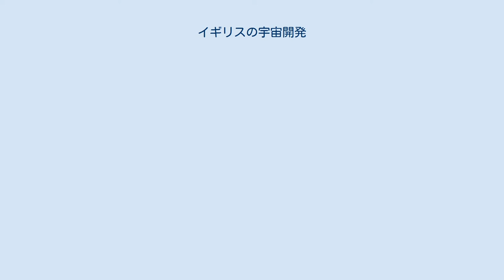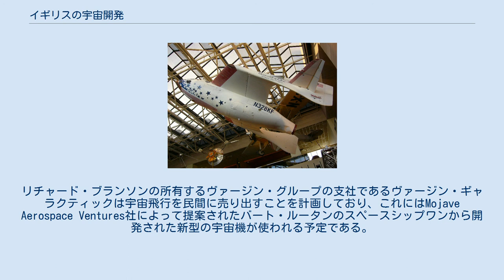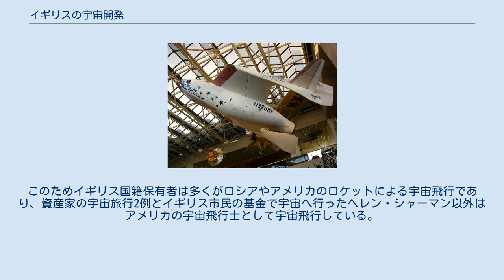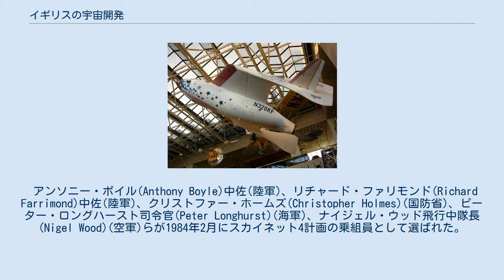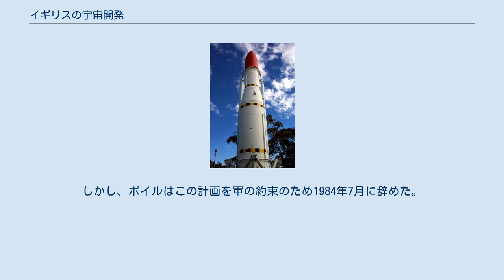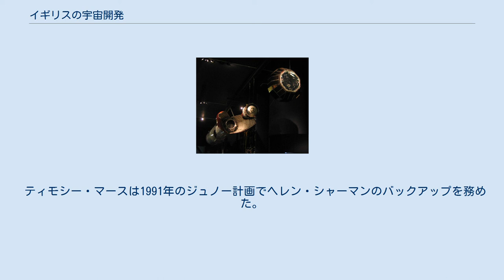イギリスの宇宙開発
イギリス独自の衛星打ち上げロケットブラックアロー イギリスの宇宙開発ではイギリスにおける宇宙開発と、欧州宇宙機関など国際的な場におけるイギリスの関与を促進するための特徴的な試みについて説明を行う。
 イギリスは戦前から宇宙に対する関心を持っていたが、それが大きく技術的開発に向かったのは戦後になってからであった。
イギリスは軍事・科学両面から独自ロケットを開発し、独自に衛星を打ち上げることに成功し、世界で6番目の衛星打ち上げ国となった。
しかし、その後は科学者の米国への流出や、戦後植民地を失い資金が大きく減ったことなどから独自開発の道は諦めざるを得なくなり、アメリカ、ロシア、欧州宇宙機関などとの協力によって宇宙開発を行うようになった。
 その後、イギリス国立宇宙センターの設立後独自計画は少しずつ回復した。
現在はイギリス国立宇宙センターのあとを継いだイギリス宇宙局が宇宙開発に関する事象を管理している。
また、宇宙開発に関する出資も増加させる計画である。
 イギリスの宇宙旅行への科学的関心は第二次世界大戦以前に勃興し、特に1933年に設置された英国惑星間協会のメンバーの中で盛んであった。
第2次大戦後には英国惑星間協会メンバーに著者で静止通信衛星の先駆者のアーサー・C・クラークも参加している。
 第二次大戦後は、戦後に宇宙開発が始まった他の国々のように、イギリス政府の宇宙への関心は第一義が軍事目的であった。
早期の計画はこれらの関心を示している。
他の国家のように、第二次大戦時に捕虜にし、イギリスのために働くように説得されたドイツ人の科学者からロケット科学に関する多くの知識を獲得し、第二次大戦の欧州戦線終結後6ヶ月の時点でバックファイア作戦(en)によってV2ロケットのテストが行われた。
 また、軌道投入可能な大規模なロケットの発射が行われる以前の初期的な実験としてブルースチールのような小さな空対地ミサイルの実験が多く行われた。
 1950年代初頭には早くも液体水素を推進剤として使用するエンジンの開発に着手していた。
この当時、開発されていた液体水素ロケットエンジンは実用化の一歩手前まで進んでいた事が確認されており、当時、開発中だったブラック・アローや欧州ロケット開発機構の発展型ヨーロッパロケットに搭載される予定で数機種の液体水素ロケットエンジンが開発されたが、イギリスがロケット開発から撤退したため、搭載されなくなった。
 ブラック・アローの衛星放出時のモックアップ 技術を徐々に高めたイギリスは幾つかのロケットと衛星を打ち上げた。
アリエル計画では1962年から1979年にかけて6機の衛星を開発し、これらの衛星は全てNASAによって打ち上げられた。
イギリスの核兵器運搬手段の開発は1950年代前半から始まり、核運搬用ミサイルの打ち上げがイギリスおよびオーストラリアのウーメラ試験場から行われた。
極超音速テストロケットであるフォルスタッフは1969年から1979年にかけてウーメラから打ち上げられている。
 さらに開発されたロケットはワイト島でテストされ、ウーメラ試験場でテストと打ち上げの両方が行われた。
これらのロケットにはブラック・ナイトとブルーストリークなどが含まれており、ブラックナイトを基にした衛星打ち上げロケットのブラック・アローも生産された。
これらのロケットは徐々に出力が増しており、ブラック・アローによってイギリス初の衛星独自打ち上げに成功した。
打ち上げられた衛星はX-3プロスペロであり、この打ち上げによってイギリスはソ米仏日中に次いで世界で6番目の衛星打ち上げ国になった。
また、これはイギリス製のロケットによってイギリスの人工衛星が打ち上げられた唯一の例になった。
プロスペロとの通信は1996年に終了している。
 液体水素ロケットエンジンの開発では燃焼室が4基ありヘリウムガスによる加圧供給式になる予定だった。
 公式なイギリス政府独自の衛星打ち上げの計画は1970年代の初期に中止された。
しかし、イギリスの宇宙科学における関与は他の宇宙機構を通して継続された。
1985年、国営の宇宙開発事業だけでなく民間宇宙飛行のためのイギリス政府の出資に調整するために、ロンドンに本部を持つ政府機関イギリス国立宇宙センターが設立された(なお、ナショナル宇宙センター(en)とは別の組織である。
なお、1986年からイギリス政府は有人宇宙飛行の政策に反対している。
 イギリスの最初の宇宙飛行士であるヘレン・シャーマンはジュ...